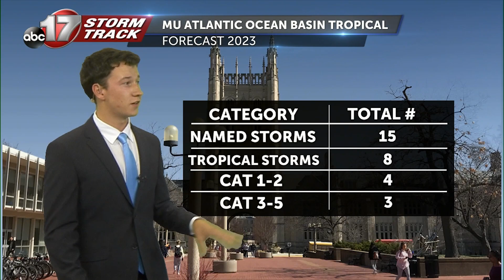Insider Blog: Tracking Hurricane Hilary, and how it could affect SW states